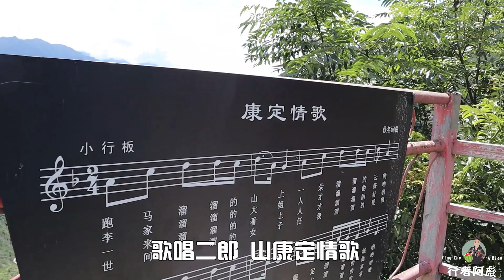摩旅西藏半路塌方了，还好有位大哥推了一把，不然还真被困住了！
阿彪今天从雅安前往泸定县了，路上多处塌方拦路，有一个地方甚至摩托车都不好过，还好有位大哥帮忙推了一把，不然真被困住了！